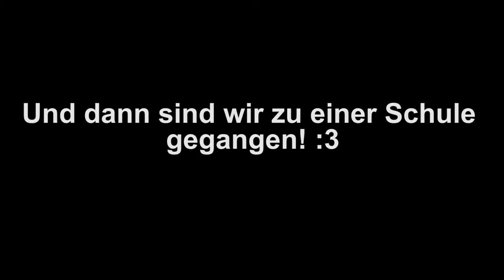Von Katze verfolgt (5 km) + Gruselige Schule!!!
Wenn euch das Video gefallen hat würde mich ein Like oder ein Abo freuen ,wenn nicht dann Liket zwei mal.
Euer Daniel_In_GER

Info:
»Mein Headset: Razer Kraken USB
»RenderProgramm: Adobe Premiere Pro CC
»Kamera: Canon Legria Mini

Can´t Stop Me(ProleteR) & Throw it back(ProleteR) & April Showers(ProleteR)
Socialmedia von ProleteR(Songersteller):